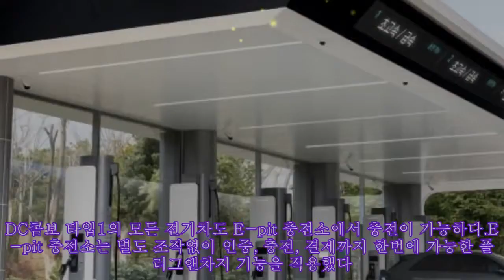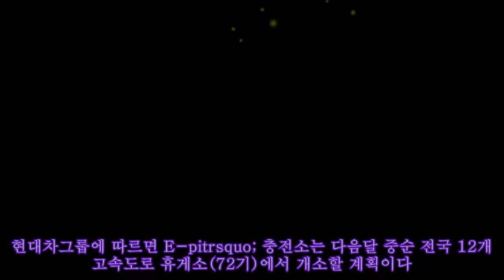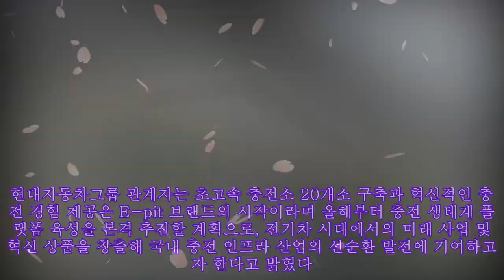현대차 전기차, 초고속 충전소 'E-pit'서 5분 충전하면 100㎞ 달린다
,#'E-pit'서,초고속,달린다,현대차,전기차,#,전기차,#,#100㎞,
현대차 전기차, 초고속 충전소 'E-pit'서 5분 충전하면 100㎞ 달린다 ►FAN 현대자동차그룹, 초고속 충전 브랜드 E-pit 공개. 사진=현대차 현대자동차그룹이 초고속 충전 인프라 구축에 속도를 낸다.